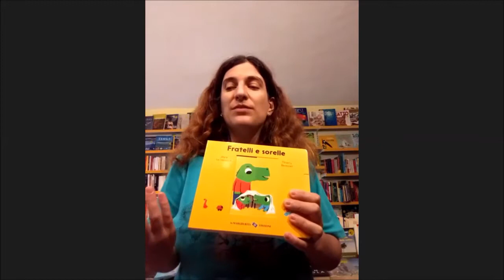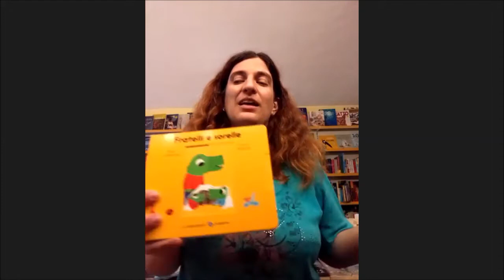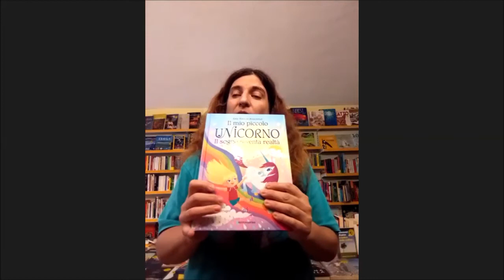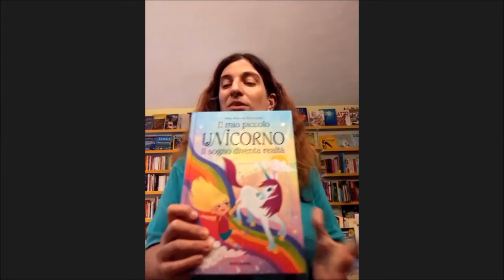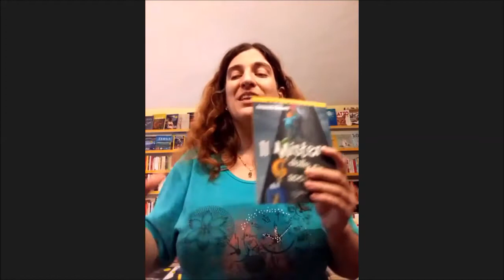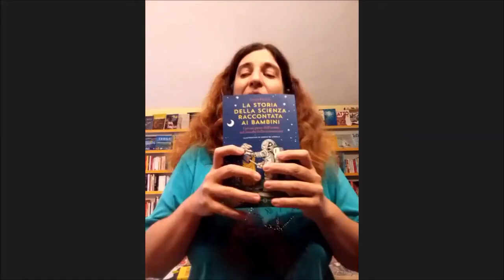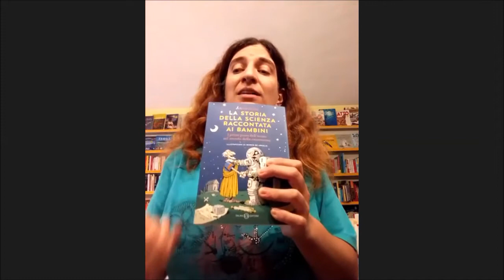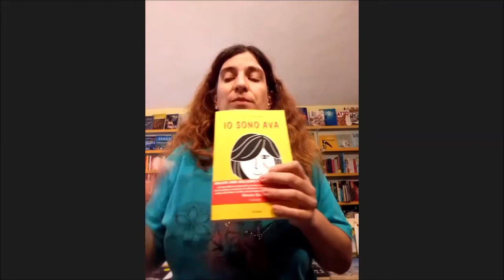Il pianeta arcobaleno 26 giugno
Il pianeta arcobaleno 26 giugno 2020 con Rita Lanzarini e Fabio Preti